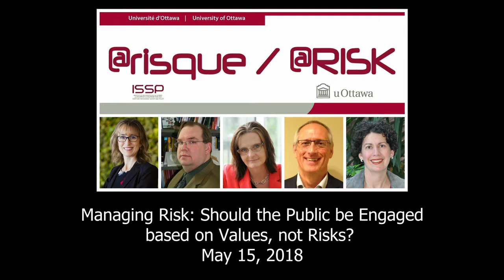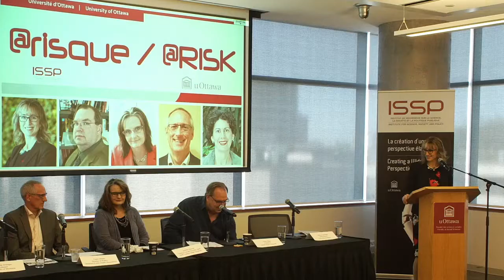Managing Risk: Should the Public be Engaged based on Values, not Risks? (Monica Gattinger)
Mot d'ouverture de Monica Gattinger, Directrice de l'Institut de recherche sur la science, la société et la politique publique, Université d'Ottawa.

Introductory remarks by Monica Gattinger, Director, Institute for Science, Society and Policy, University of Ottawa.